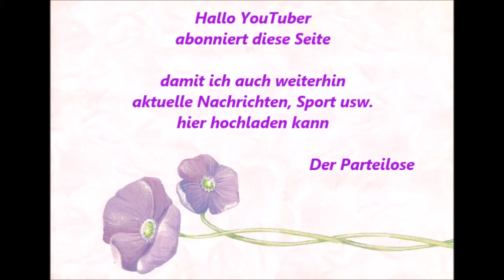1030 * Der Sportler * Michael Kern * Essen Steele wir für Steele * Musikgarten 28. - 29.04.2018 7